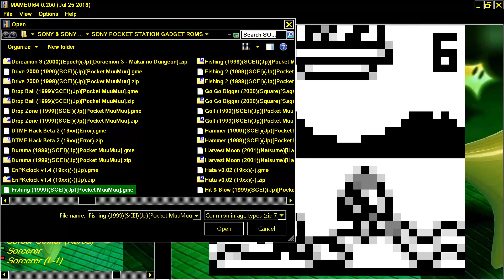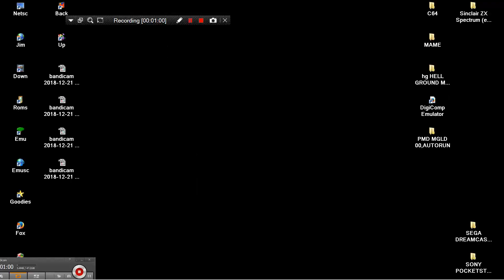DROP BALL DROPBALL FOR SONY POCKETSTATION POCKET STATION